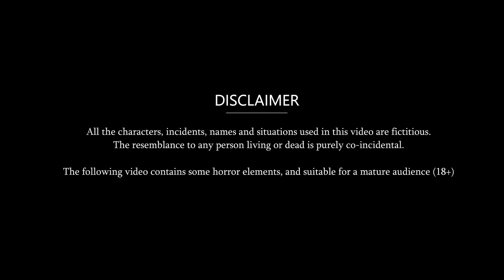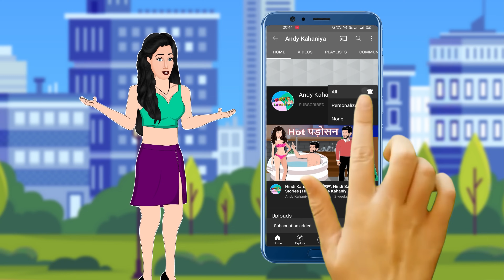लालची साड़ी वाली बहू | Hindi Kahani | Moral Stories | Bedtime Stories | Hindi Kahaniya | Fairy tales